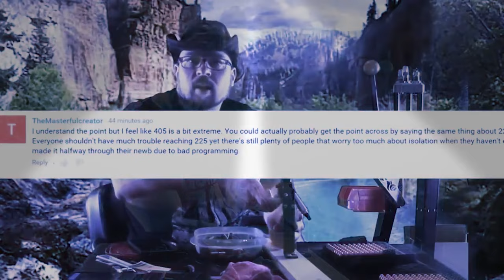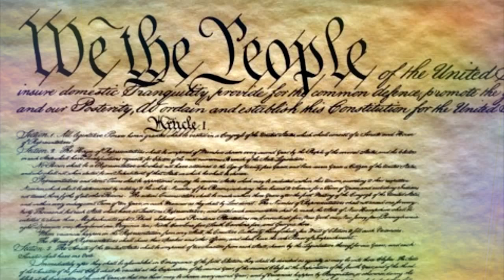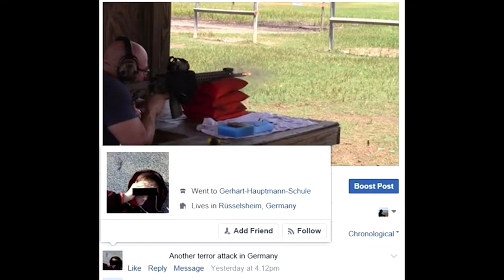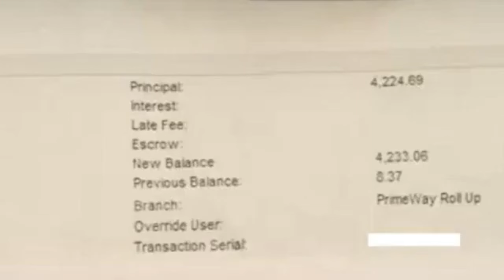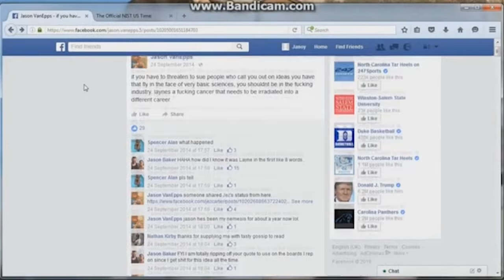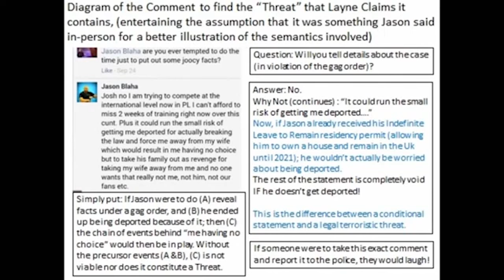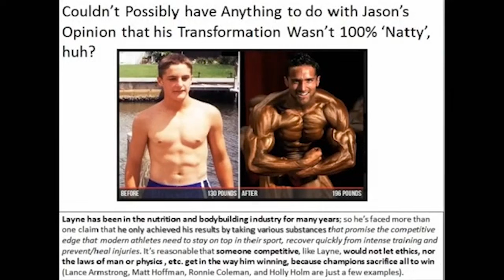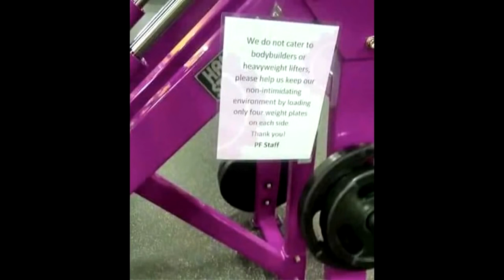Jason Blaha 40 Years of Delusion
A nostalgic recount of some of Coach's outstanding moments.